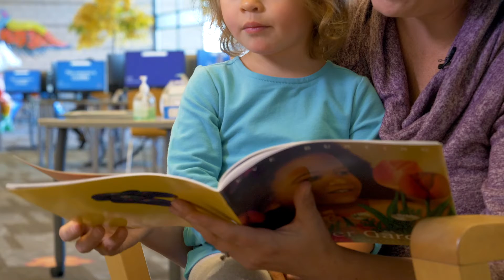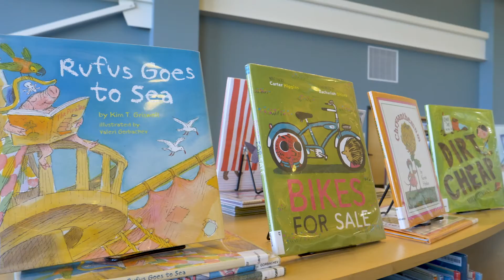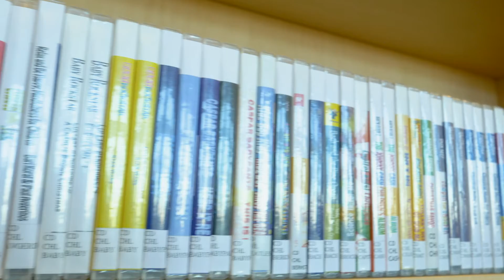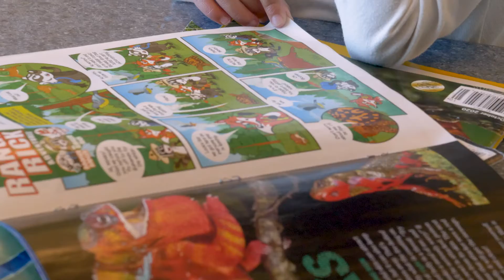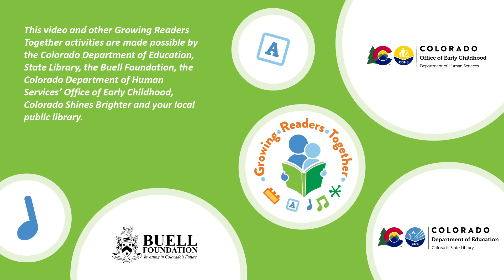Play, Learn, and Grow: A video for anyone caring for babies, toddlers, and preschoolers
A video for anyone caring for babies, toddlers, or preschoolers. See how everyday activities help children learn and prepare them for success later in life.